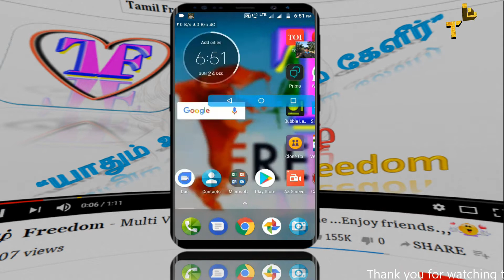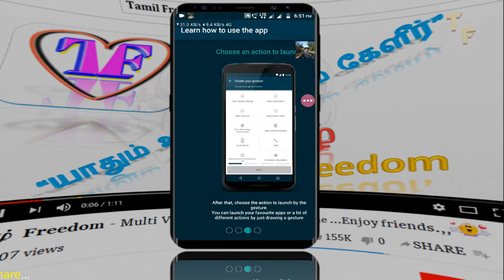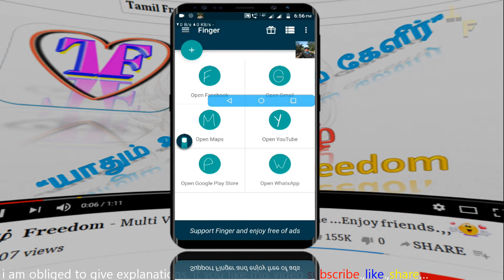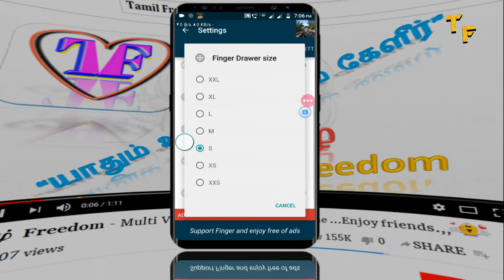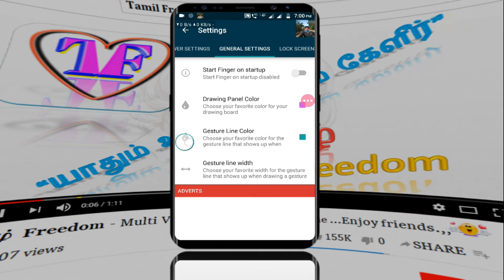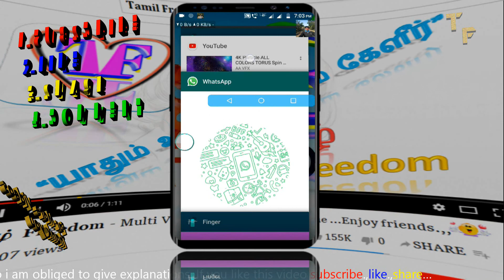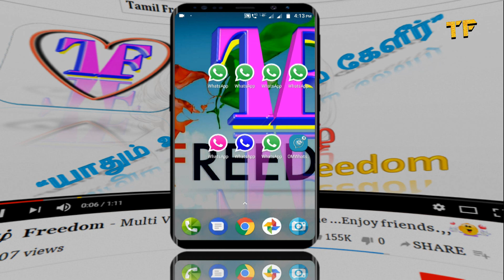Best Shortcut App Finger 👈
Finger Gesture Launcher
                 Launch your favorites apps just swiping your finger over the screen
Finger Gesture Launcher is a very useful app if you usually use several applications at once, such as chatting with someone while surfing the internet or having a conversation on Facebook while writing with someone else on Whatsapp.

Features:
• Launch apps
• Launch shortcuts
• Launch Whatsapp conversations
• Make calls
• Open websites in your browser